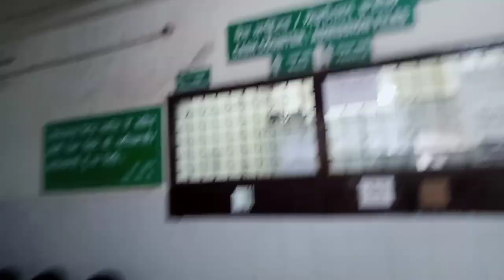VLOG =183🙏 Chandigarh mein bahut dhundh 🌫️ Punjabi which video#anjanapahaadan